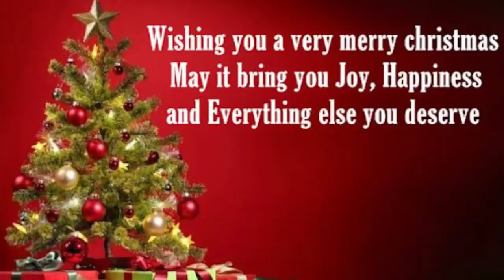TUZUDDE AMAYEMBE,EBITEGA NEKONKOME MULAMULA OMUKADDE LYEYAKOZESA OKULOGA OMWANA WA NEIGHBOUR WE